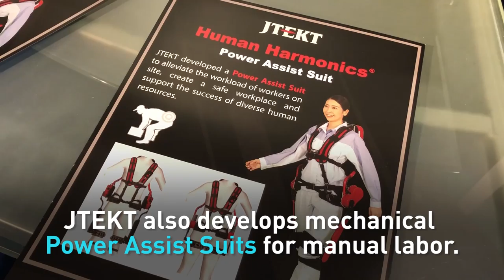Detroit Auto Show: The ‘guts’ of autonomous driving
At the Detroit Auto Show, Japanese company JTEKT split open a Lexus LC500 to demonstrate how components of its autonomous driving systems interact.

Follow CGTN America:
Google+: CctvamericaTvnews

»» Watch CGTN ««